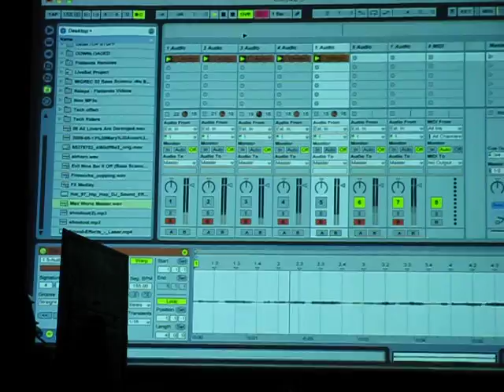Just For Now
Lindsie Hardy Presents...